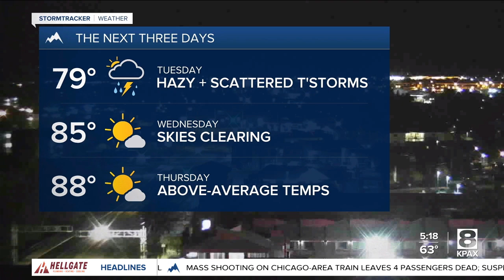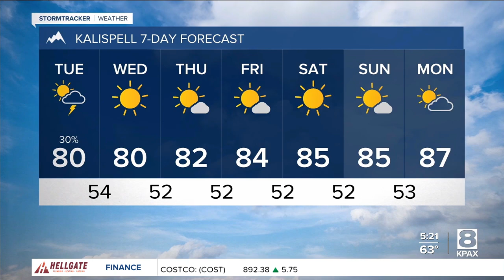Poor air quality, cooler temps, and more thunderstorms today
Yesterday's cold front did not clear out as haze as we'd hoped, but it did cool down temperatures for our Tuesday.